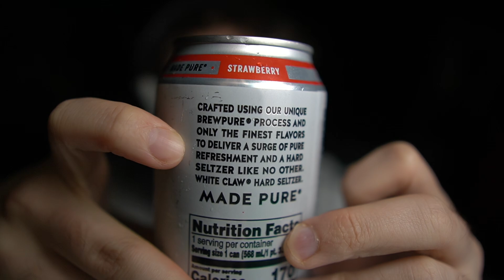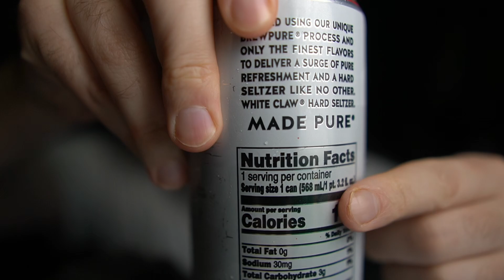Going Crazy For Strawberries ASMR Ya Boi